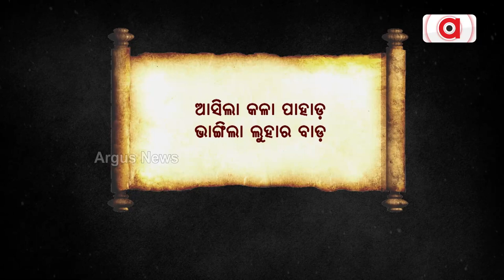ମା' କଟକ ଚଣ୍ଡୀ...କଲ୍ୟାଣମୟୀ ମାଆଟିଏ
ଆସିଲା କଳା ପାହାଡ଼, ଭାଙ୍ଗିଲା ଲୁହାର ବାଡ଼
ପିଇଲା ମହାନଦୀ ପାଣୀ, ସୁବର୍ଣ୍ଣ ଥାଳିରେ ହୀରା ପରଶିଲେ ମୁକୁନ୍ଦ ଦେବଙ୍କ ରାଣୀ ।